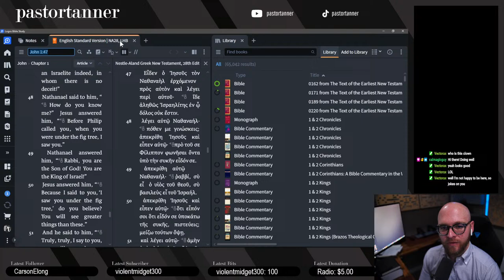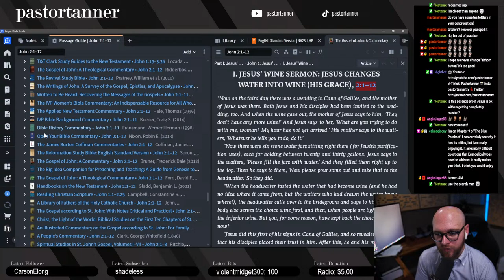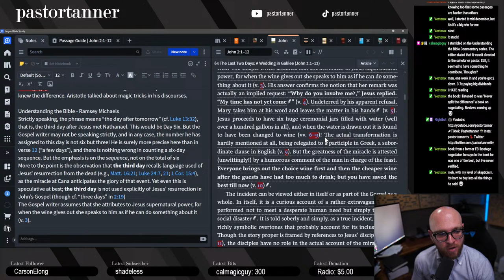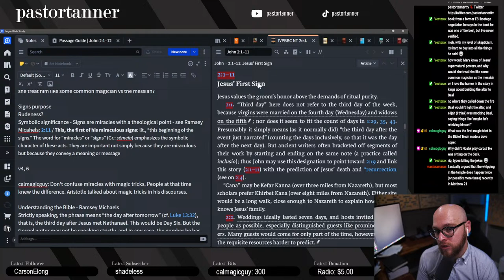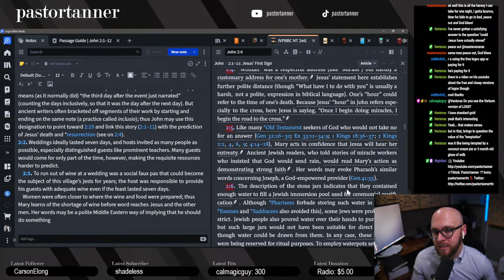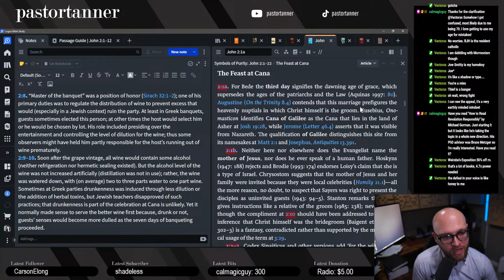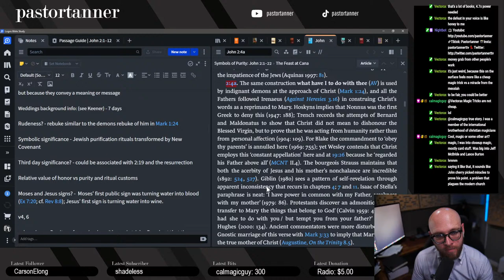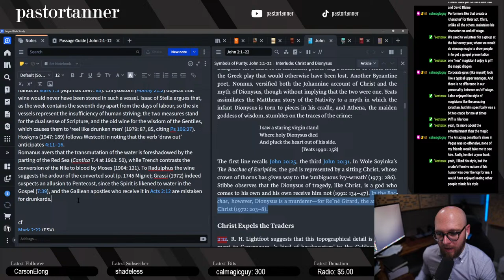Sermon Prep - Water into Wine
John 2:1-12 The wedding in Cana!